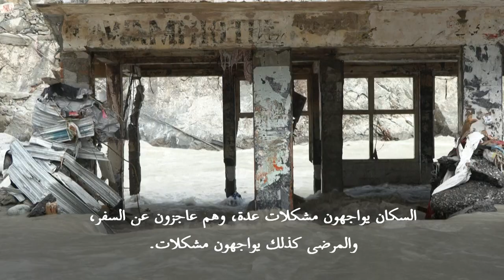البحرين بلدة جبلية في باكستان حولتها الأمطار الغزيرة إلى خراب | AFP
في بلدة البحرين التي كانت تشتهر قبل ذلك بكونها وجهة سياحية في باكستان، اختفت الفنادق وصار المسجد هيكلًا فارغًا فيما لا تزال المياه تغمر السوق الرئيسي إلى مستوى الخصر.